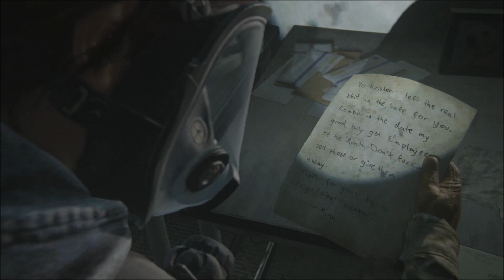The Last of Us Part 2 - First Safe Code (Good Boy)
This is a quick video showing you to find the code to unlock the First safe in the Last of Us part 2

Set 5 years after the events of The Last of Us, Joel and Ellie return on their journey through the ruined cities of America, their path ahead of them will be unfold.